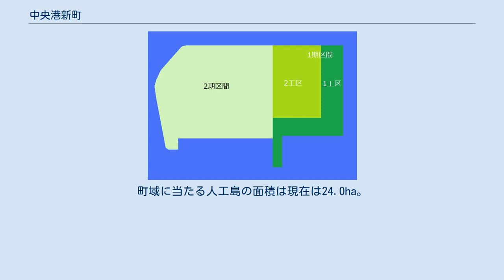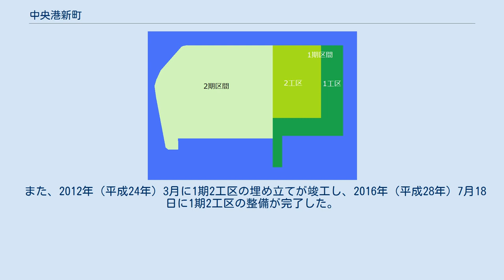中央港新町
日本 」 鹿児島県 」 鹿児島市 」 中央港新町 マリンポート鹿児島の全体図 濃緑 → 1工区1期 黄緑 → 1工区2期 薄緑 → 2工区 青 → 鹿児島湾などの水域 中央港新町（ちゅうおうこうしんまち）は、鹿児島県鹿児島市の町。
 町域全体が人工島上にあり、鹿児島港中央港区を構成する「マリンポートかごしま」と呼ばれる湾港施設がある。
町域に当たる人工島の面積は現在は24.0ha。
 鹿児島市南部、脇田川河口部に位置し、町域全体が鹿児島湾上に埋め立てられた埋立地であり、現在は主に大型客船専用の湾港施設として利用されている。
町域の西方に宇宿が接している他はすべてを鹿児島湾に面している。
計画としては現在供用されている1期1工区及び1期2工区と2期から構成されるが、2期の埋め立て工事着手は未定となっている。
 現在の区画は1期1工区と1期2工区である。
また、時期に応じて利用時間が定められており利用時間終了後は入口が閉鎖されるため町域内に立ち入ることができない。
現在町域内には休憩所兼案内所及び公園、駐車場がある他は湾港施設で占めている。
 1990年（平成2年）に鹿児島県総合基本計画に「大型観光船ふ頭の整備等」として計画され、翌年1991年（平成3年）に鹿児島県と鹿児島市共同で「鹿児島港ウォーターフロント開発基本計画」が策定される。
 1999年（平成11年）に埋め立て工事に着工し、2007年（平成19年）3月に1期1工区の埋め立てが完了した。
同年7月10日にマリンポートかごしまの全域を以て鹿児島市の町「中央港新町」が新設された。
同年9月に供用を開始した。
 また、2012年（平成24年）3月に1期2工区の埋め立てが竣工し、2016年（平成28年）7月18日に1期2工区の整備が完了した。